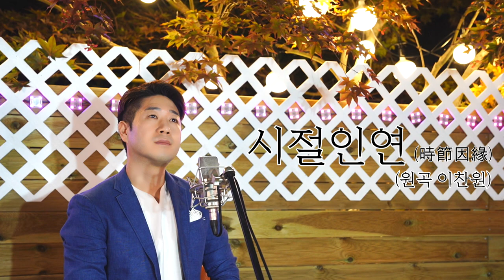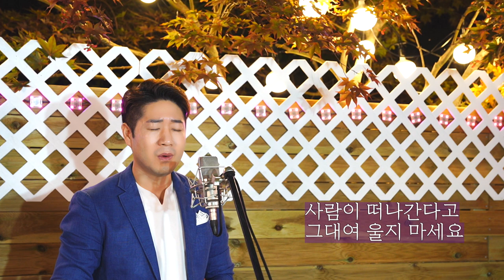[가사있음] 이찬원 - 시절인연 (時節因緣) 10회 연속듣기 cover 박성현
※※※ 시절인연 (時節因緣) ※※※
                              작사 김지환,알고보니혼수상태
                              작곡 김지환,알고보니혼수상태
                              노래 이찬원

사람이 떠나간다고 그대여 울지 마세요
오고 감 때가 있으니 미련일랑 두지 마세요
좋았던 날 생각을 하고 고마운 맘 간직을 하며
아아아 살아가야지 바람처럼 물처럼
가는 인연 잡지를 말고 오는 인연 막지 마세요
때가 되면 찾아올 거야 새로운 시절인연

친구가 멀어진다고 그대여 울지 마세요
영원한 것은 없으니 이별에도 웃어주세요
새로운 시절인연

◈◈ 자율구독계좌 ◈◈
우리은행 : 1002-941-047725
예 금 주 : 박성현

*** 공연 문의 및 CD구입 문의 **

2017년 성인가수로 데뷔